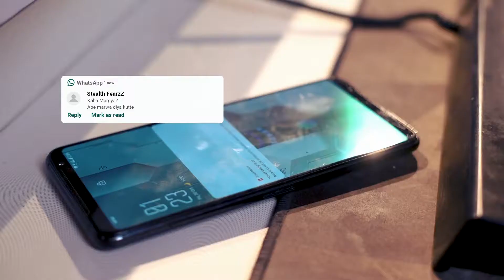Carry Minati X Lenskart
We got the really cool Carryminati for our Lenskart Blu campaign where he brought his inimitable and incomparable style to the video. Watch this video to find out how the product became a part of his environment and character that audiences have grown to love and look forward to.